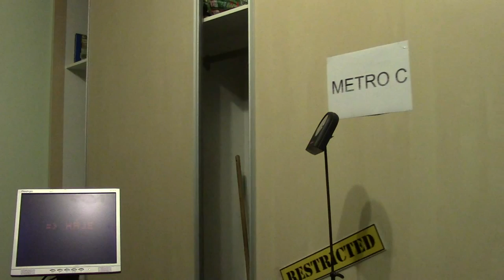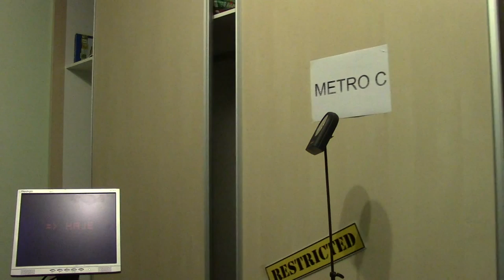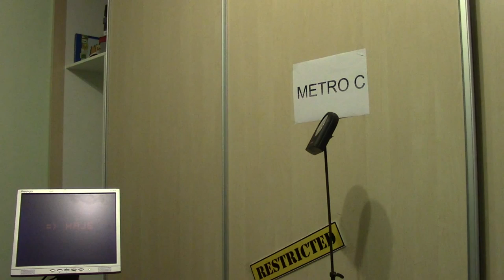SIMULACE METRA #4: Letňany - Háje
NOVINKA: Staniční ukazatel odjezdu.

SIMULACE METRA vychází každý druhý týden na kanálu AslanexingTV.